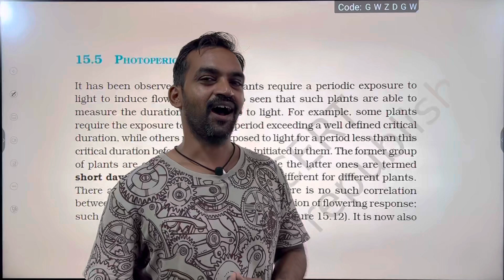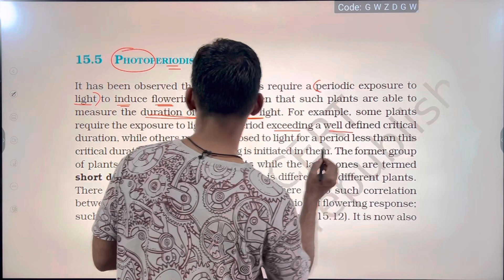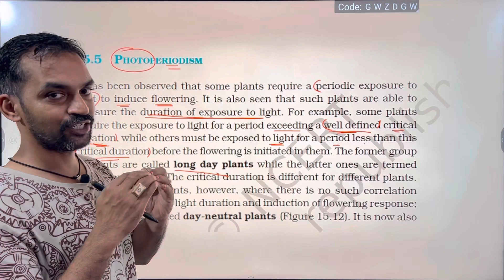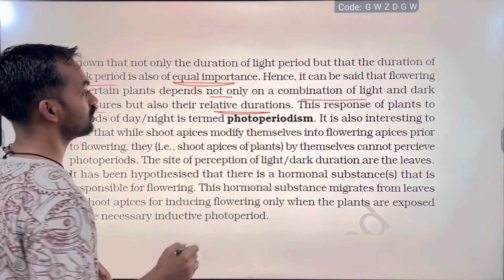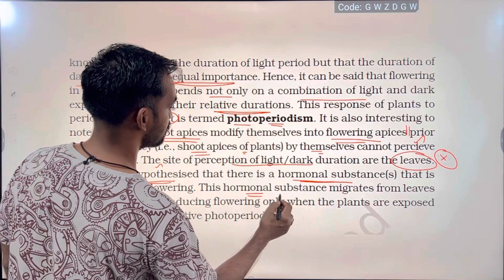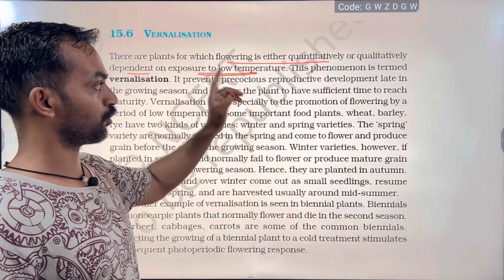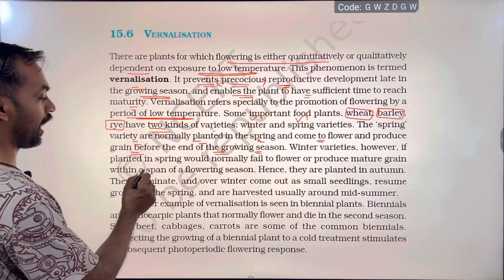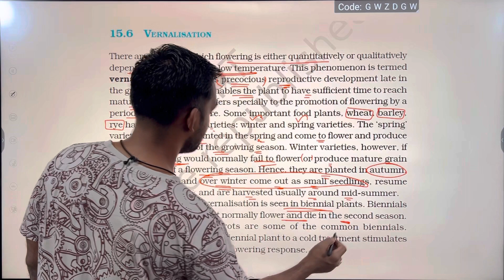Plant Growth and Development | Part 5 | NCERT LINE to LINE | Thannambikkai Batch